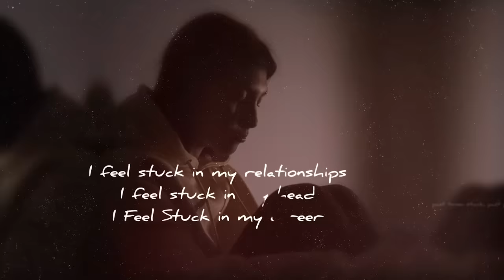Win the War in Your Mind with Brendon and Pastor Steven Furtick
This is a clip from a six-part mindset masterclass with Brendon and Pastor Steven Furtick. To get the full 6-part masterclass, make sure you check out Steven's new book, Do the New You, where he outlines the 6 mindsets to become who you were created to be. What a great read!

Are you tired of feeling trapped in the same old routine, longing for a way to break free and reignite your sense of purpose and passion in life? In today's episode, Brendon is helping to tackle a universal challenge: feeling stuck in life. Join Brendon and Pastor Steven Furtick as they uncover the strategies and mindset shifts needed to liberate yourself from the chains of stagnation and reignite your sense of purpose and possibility.

More ways to learn:

1. Get my monthly membership and DAILY LIFE COACHING AUDIO, exclusively on GrowthDay, the world's first all-in-one personal development app

2. Join my private success group and network, ULTRA

3. Listen to my podcast, MOTIVATION WITH BRENDON BURCHARD

5. I love texting back and text cool stuff.

Brendon Burchard is the world’s leading high performance coach, a 3-time New York Times bestselling author, and one of the most-watched, quoted, and followed personal development trainers in history.

SUCCESS Magazine and O, The Oprah Magazine, have both named him one of the most influential leaders in personal growth and achievement. Forbes named him the world’s leading high performance coach and Larry King named him the world’s top motivational trainer.

Brendon’s personal development trainings have more than 500 million views. Over 3,000,000 students have completed his online courses and video series. He’s created 25+ blockbuster online courses in personal and professional development, including the most popular motivation, confidence, habits, leadership, and high performance courses of all time.

For these results, Oprah.com named Brendon “one of the most successful online trainers in history.” Success Magazine named Brendon “one of the Top 25 Most Influential Leaders in Personal Growth and Achievement.” Brendon has been on the cover of Success Magazine, twice.

A #1 New York Times, #1 Wall Street Journal, and #1 USA Today bestselling author, Brendon’s books include High Performance Habits, The Motivation Manifesto, The Charge, The Millionaire Messenger and Life’s Golden Ticket.

His most recent book, High Performance Habits: How Extraordinary People Become That Way, was a multiple week Wall Street Journal bestseller, and Amazon editors named it one of the “Top 3 Best Business & Leadership Books.”

Brendon is also the executive producer and star of MOTIVATION WITH BRENDON BURCHARD on Apple Podcasts, which debuted at #1  across all categories in its first season and has over 100 million downloads.